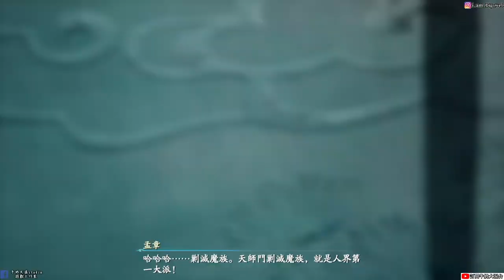【仙劍奇俠傳七 】#32 第三十二章-提攜玉龍神庭破|不要在沈七七 餘霞真人面前談戀愛|牛奶大濕台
【仙劍奇俠傳七 】閃光篇|月清疏愛的告白|修吾單刀直入|最精彩的劇情|牛奶大濕台|
【仙劍奇俠傳七 】彩蛋篇|沈七七與王小虎|小虎的雙鯉玉佩|這麼多年難為你了|牛奶大濕台|
【仙劍奇俠傳七 】彩蛋篇|你是不是「李逍遙」|蜀山前輩的葫蘆|儀狄酒神咒召喚|司徒鍾的徒弟|牛奶大濕台|
【仙劍奇俠傳七 】彩蛋篇|李逍遙與李憶如和明庶門的緣由|蘊兒與沈欺霜再次重逢|牛奶大濕台|

2.大濕社群招生中！社群中不會有你原本的大頭照和名字是另外創的，